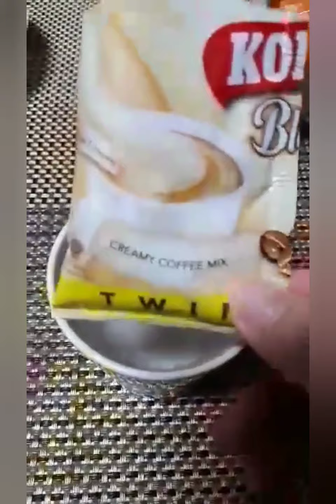JAPAN LIFE! Spicy Ramen for Breakfast